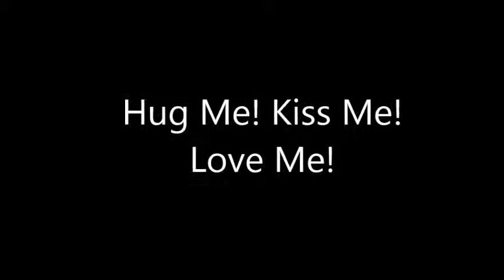Hug me! Kiss Me! Love me! Helen Kane , 1951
Recorded by Helen Kane for Columbia, 1951